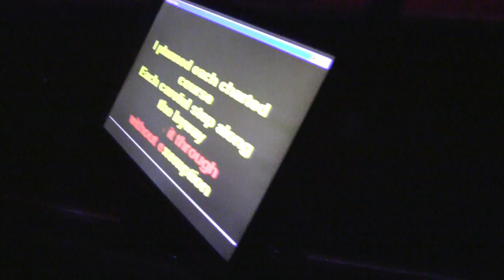Tommy Marth's Way